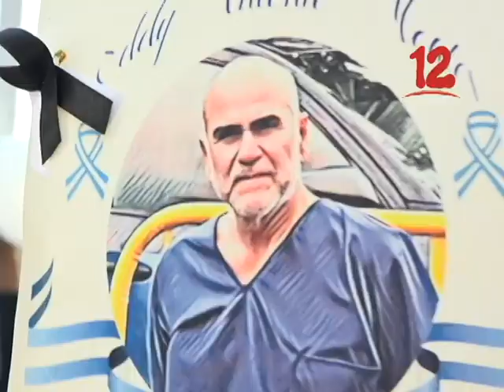POLICÍA SITIÓ CATEDRAL DE MANAGUA PARA EVITAR MANIFESTACIONES CÍVICAS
Policía bloqueó los accesos peatonales y vehiculares en Catedral de Managua para intentar evitar una protesta de auto convocados.